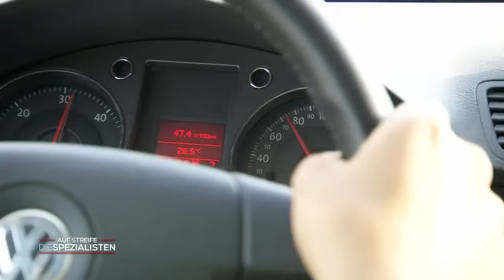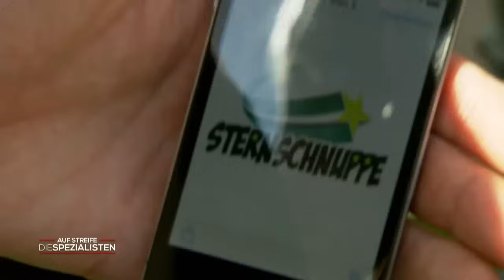Designklau aufgedeckt: Zollbeamte entdecken Plagiate auf dem Kölner Markt! | Die Spezialisten